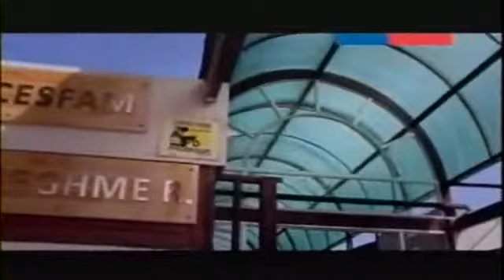PREMIACIÓN BUENAS PRACTICAS DISAM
Nota emitida por Arica TV